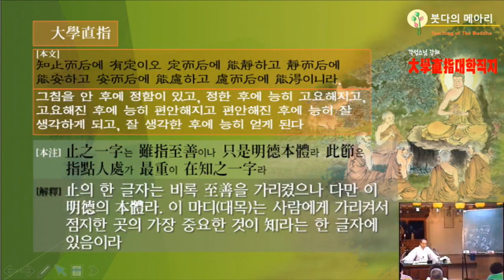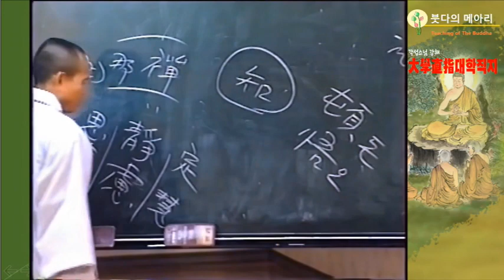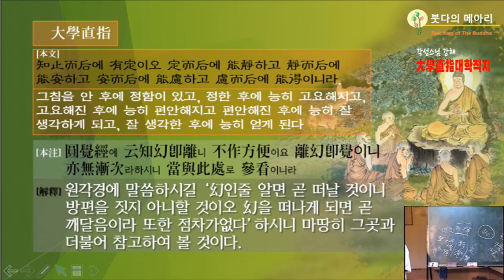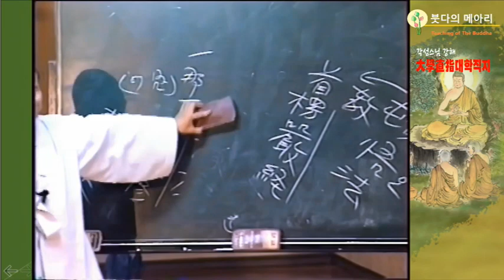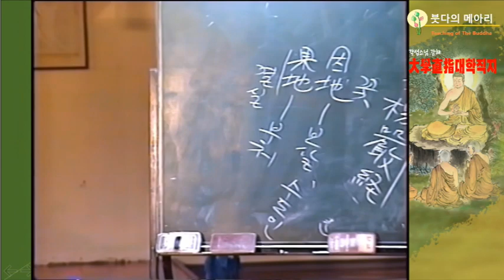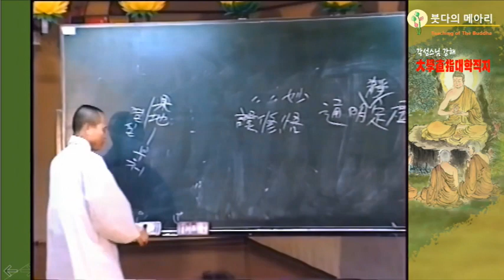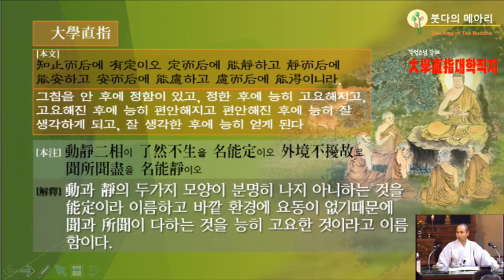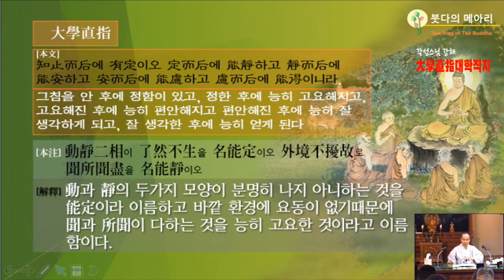각성스님 강해_대학직지 제6강 / 환을 떠나게 되면 곧 깨달음이라